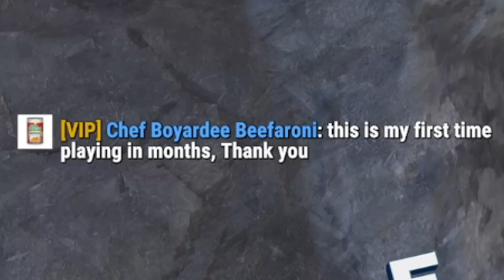The Trick or Treat Button - Rust Halloween Admin Trolling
So during the halloween event, I did some admin trolling on my Rust server, I spawned a trick or treat sign with a button which had a chance to give a trick or a treat. There were more tricks than treats...